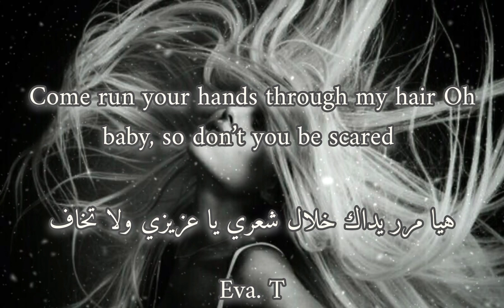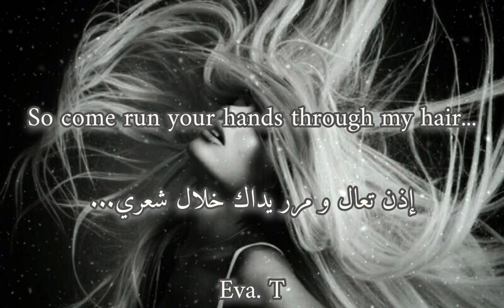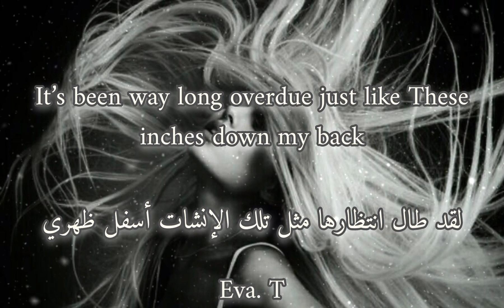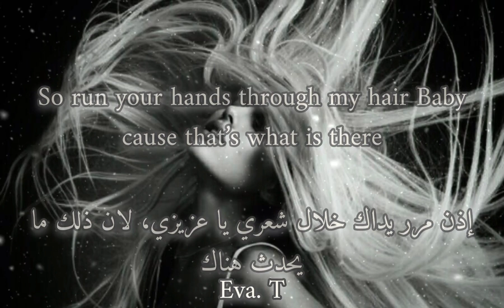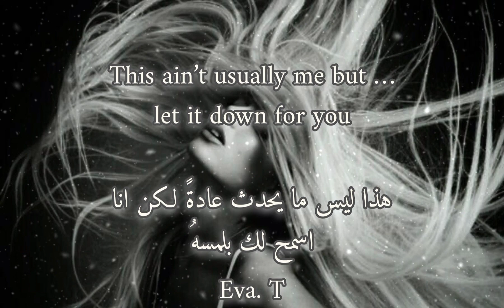Ariana Grandé - My Hair مترجمة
Arabic subtitle translation

I'ma give you some instructions
That you can't be scared to try
I want you to touch it softly
Like the way you do my mind
It's got body and it's smooth to touch
The same way as my skin
Don't you be scared

To run your hands through my hair
Baby, 'cause that's why it's there
Come run your hands through my hair
Ooh baby, so don't you be scared
So come run your hands through my hair

It's been way long overdue
Just like these inches down my back
Usually don't let people touch it
But tonight, you get a pass

Spend my dimes and spend my time
To keep it real, sometimes, it's tracks

So run your hands through my hair

This ain't usually me
But I might let it down for you